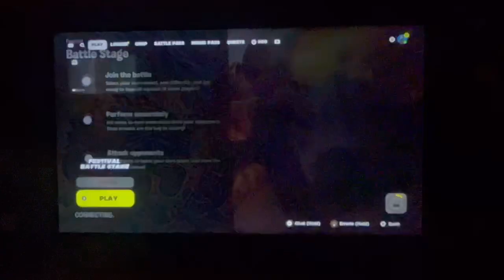Festival battle stage